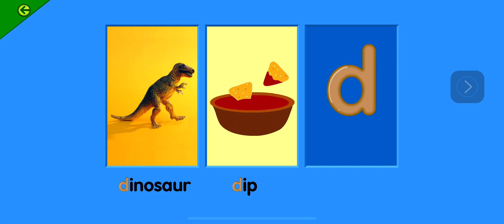Starfall Let’s be pals Dinosaur Dip Dad